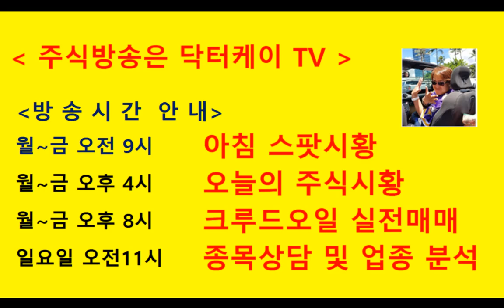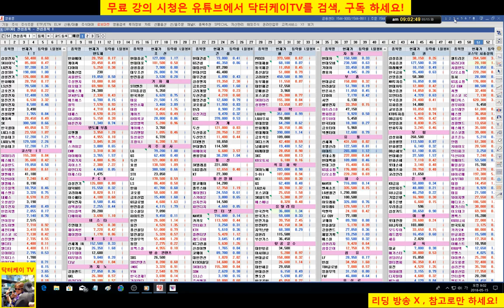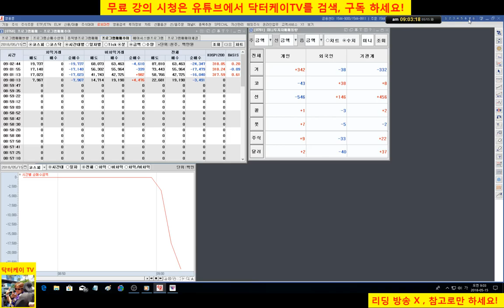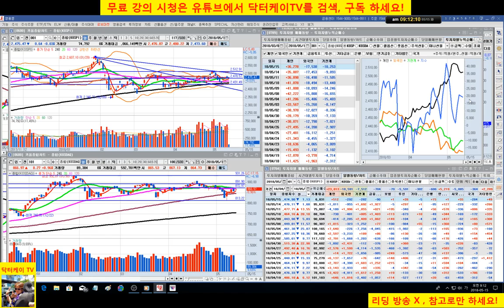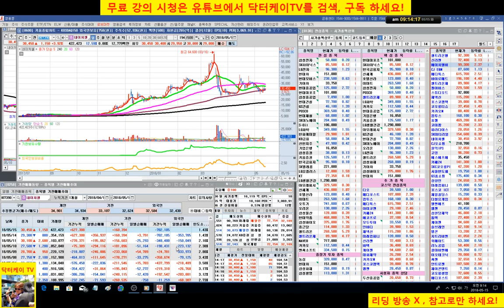= 닥터케이 TV =아침스팟방송/180515/후반부 녹화가 끊겼네요/코스피약세 코스닥 강세출발/셀트리온 삼형제 반등/